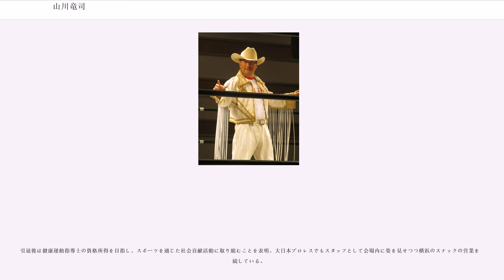山川竜司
山川 竜司（やまかわ りゅうじ、1970年4月2日 - ）は、日本の元プロレスラー。

本名、山川 征二（やまかわ せいじ）。北海道川上郡弟子屈町出身。身長176.5cm、体重90kg。大日本プロレス所属。

1994年10月25日、神奈川・南足柄市体育センター、対ポイズン澤田戦にてデビュー。

以後、NOW（1994年）、東京プロレス（1994年 - 1995年）、大日本プロレス（1995年 - ）と、活躍の場を移してきた。

リングネームの改名歴は、本名でデビューの後、1996年8月に「竜司山川」と改名したがすぐに現在の「山川竜司」へ改名した。

「不死身」という言葉を「不自身」と間違えて書いてしまい、以降彼の通り名として定着してしまった。

大日本では、シャドウWX・本間朋晃と共に、「新世代デスマッチファイター」として活躍。

1995年には総合格闘技も経験。師匠格のケンドー・ナガサキがバーリトゥード修行にブラジルに渡った際には同行し、共にマルコ・フアスの道場で修業。滞在中の10月22日にはVALE TUDO BRAZIL OPENに出場。ムエタイのブンシマ・ローンと対戦、ギロチンチョークで敗退する。

1999年5月30日新川崎大会でBJW認定デスマッチヘビー級王座を初載冠。

2000年2月22日後楽園、金村キンタローの持つWEWハードコア王座に挑戦し勝利。その年の8月29日後楽園では、ザンディグが保持していたデスマッチヘビー級王座にも挑戦したが、敗北を喫する。

2001年3月18日・博多スターレーン大会で試合中、ワイフビーターがエプロンから場外へのネックハンギングボムを狙った際、距離を誤りフロアに後頭部を強打、頭蓋骨骨折により、意識不明の重体にまで陥った。

療養期間を経て、同年12月2日横浜アリーナ大会（WEWハードコアタッグ&BJWタッグ両選手権試合・MEN'Sテイオー・関本大介（BJWタッグ王者組）vs 山川・金村（WEWハードコアタッグ王者組））で復帰するも、後遺症による左半身麻痺と椎間板ヘルニアの併発で、思うような試合展開が出来ないばかりか、日常生活にも影響を及ぼしていた。特に、椎間板ヘルニアに至っては、腰を打ってMRI検査で発見されるまで、一切気付かなかったという始末。医師からも「ナメたらエラいことになっていた」とまで言われた。

実際、山川はそのような状態にまで陥っても、デスマッチを最後までやりこなしていた時もあったが、あまりにも試合内容が不甲斐無く、リングネームを本名に強制変更されたり、「友人」と称するマスクマン「ミスター大日本」としてリングに上がったりとしているうちに、次第に容態が悪化。2004年9月26日の後楽園ホール大会を最後に 1年間の休養を取ることになった。

休養後は北海道に戻り、2004年12月1日、札幌・薄野でスナック「薄野プロレスYAMARYU」を開店。その傍ら、体調を戻すため、トレーニングに励み、大日本の札幌テイセンホール大会開催時には、団体のPR活動も行っていた。

1年経過の2005年10月14日、後楽園ホールを訪れたが、気持ちの整理がつかないこと、万全な体調ではないことなどを理由に、無期限へと切り替えることを発表した。

2006年5月5日・横浜赤レンガ大会前。6月以降の桂スタジオ大会を実験的な大会と位置付け、新たにデスマッチファイターを公募する記者会見で、盟友シャドウWXから、「（山川が）桂スタジオに出てくるのも一つの手ではないか」と発言。

これに奮起した山川は7月、札幌の店を週末のみの営業とし、横浜・鴨居の道場に泊まり込んでの練習を開始。

2006年9月23日、越谷・桂スタジオ大会にて、兄貴分と慕う金村キンタローをパートナーに迎え、同期の黒田哲広・シャドウWXを相手に再起戦を行い、復帰を宣言。しかし、椎間板ヘルニアは完治していないため、実況席で見ていた統括部長（当時）・登坂栄児からは、「頂点を目指すレスラーとしては『NO』だ」と厳しい評価が下った。

10月の後楽園ホール大会で、FMW軍として黒田・田中将斗と組んだ金村から、関本に一回田中と組んでみるように提案した際、「ダッサダサで、もうどうしようもないけど山川もおる!」と参加をほのめかし、これを受けて10月29日・札幌テイセンホールにて金村・黒田と組んで、関本・佐々...